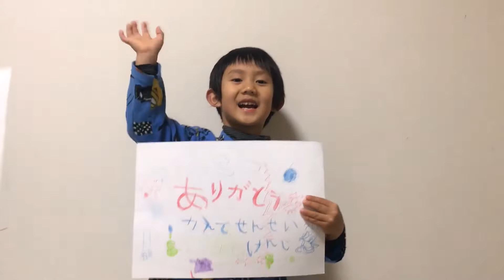ハンマーで魚を捕まえてコインをゲット♪ 知的遊戯♪ ゲームセンター♪ 8歳のトレーシーと7歳のスティーブ ★Play with an intellectual tool★